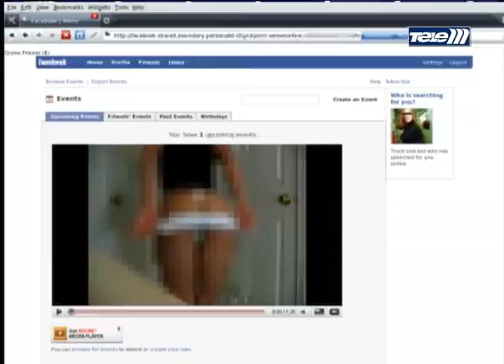Lumea lui Ady Bobo(episodul 5 - stiri de Sf. Nicolae)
Ady Bobo, figura proeminenta in stand-upul mondial, ne aduce stiri si analize sociale care ne pun pe ganduri si pe ras. Savurati aroma adyboboiana.